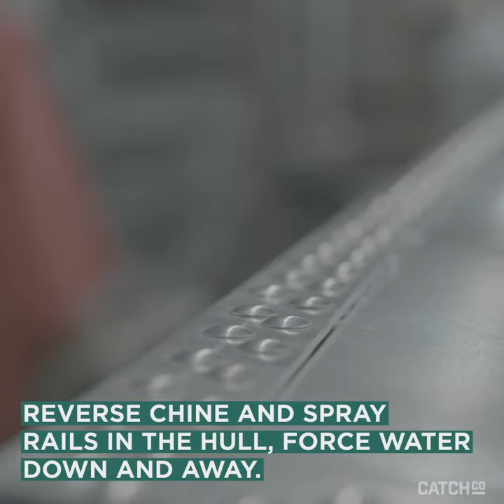How a Lund Aluminum Fishing Boat is Made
See the start to finish process of how an aluminum Lund Fishing Boat is built. Lund Boats invited CatchCo and the Mystery Tackle Box (MTB) team to the aluminum boat manufacturing facility to see how one of the premier walleye fishing boats are built in New York Mills, MN. Lund® has been producing aluminum and fiberglass fishing, sport, hunting, and utility boats in Minnesota’s lake country since 1948, leading with products that exceed the demands of the most dedicated outdoorsmen.